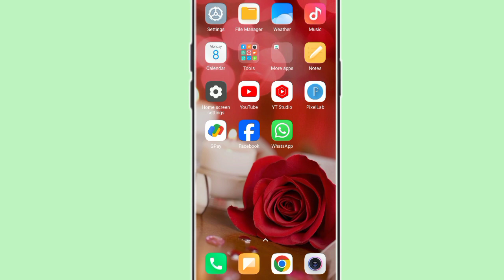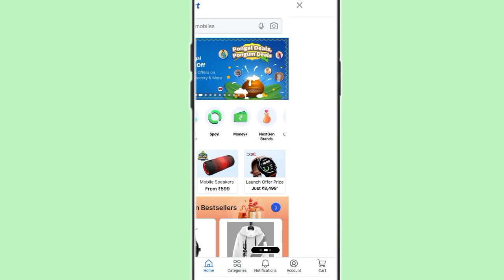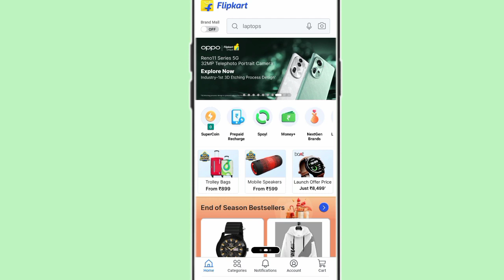Not eligible to flipkart pay problem solve!! how to solve not eligible to flipkart pay later problem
how to solve not eligible to flipkart pay later problem
Not eligible to flipkart pay problem solve
not eligible to flipkart pay later flipkart problem
flipkart pay later not eligible problem
flipkart pay later not eligible problem solve